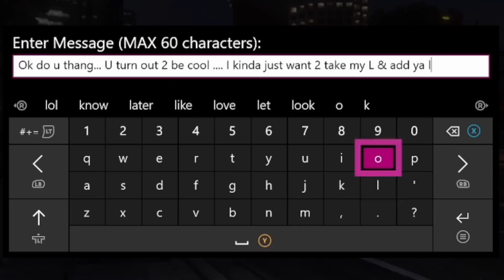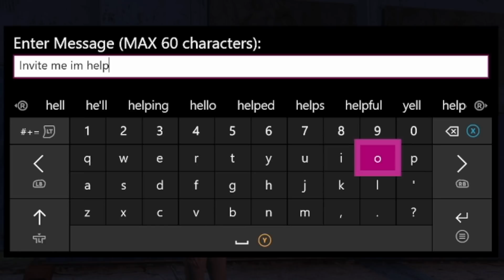These tryhards didn't think a Level 6 could play - Gta 5 Online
I ran into alot of tryhards who was surprised that a level 6 noob had skills, some of these tryhards decided to result to using bst on a low level. This video is very funny and entertaining, I don't think i'm good at the game I just like to have fun. This video is not to expose anyone.